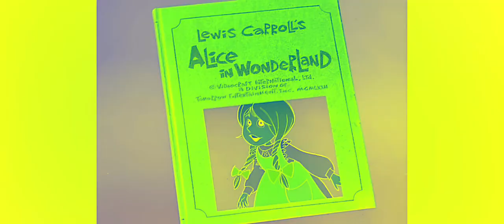Alice in Wonderland 1973 intro In G Major 2